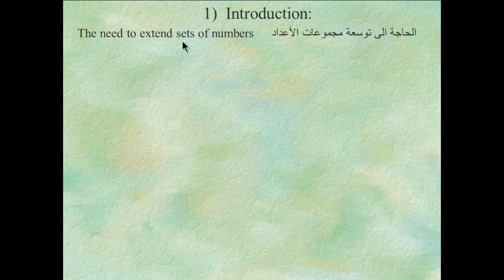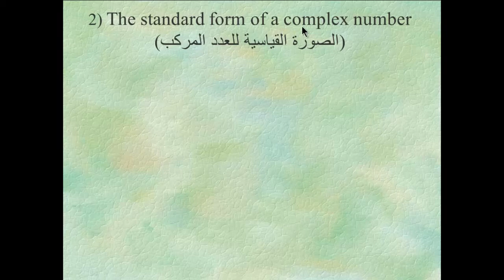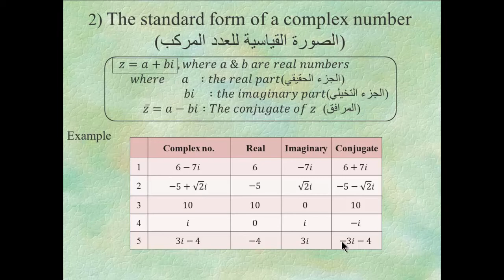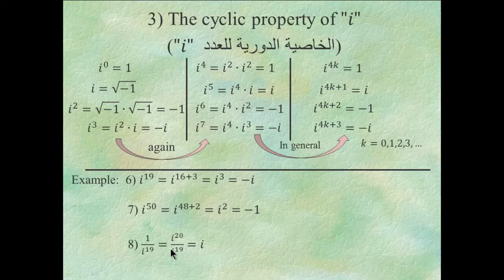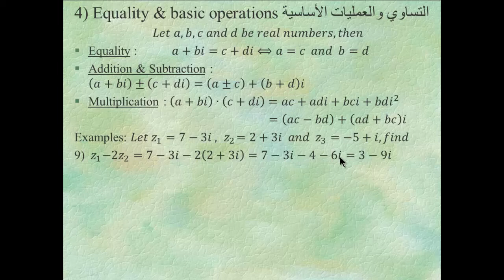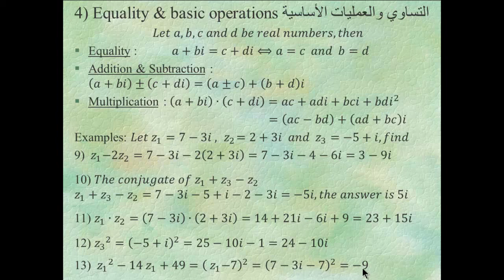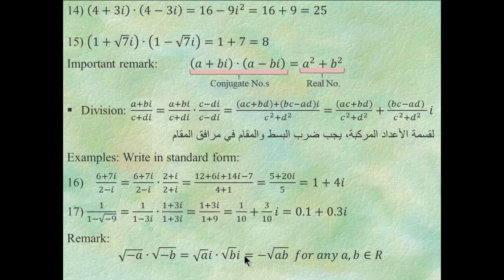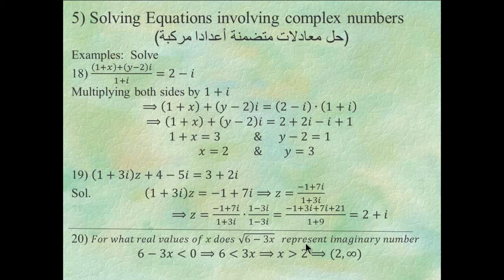MATH 100 L2 The Complex Numbers YouTube